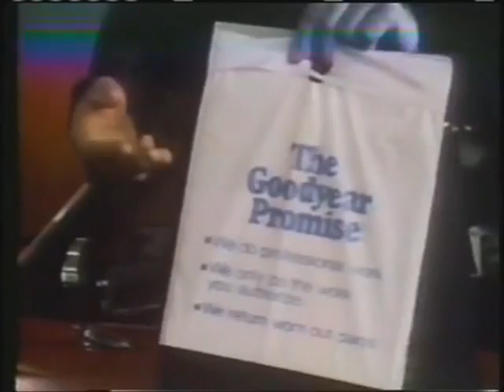[YTP] The 70s demand unconditional surrender of your pants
Contains at least one "Burgers 'n' Greens" reference.